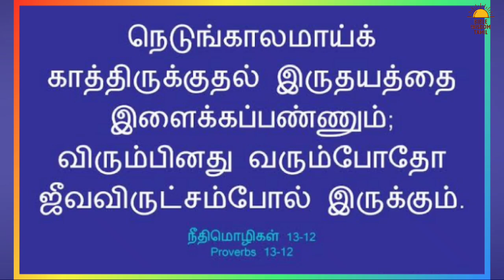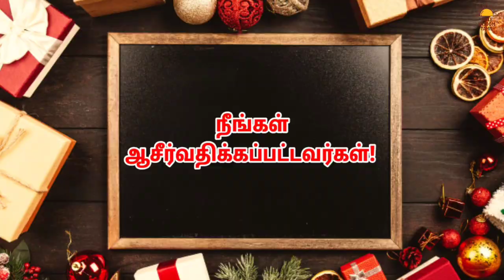எலிசபெத் | EP 41 | Elizabeth bible story in tamil | வேதாகமத்தில் பெண்கள்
எலிசபெத் சகரியா - Bible woman character